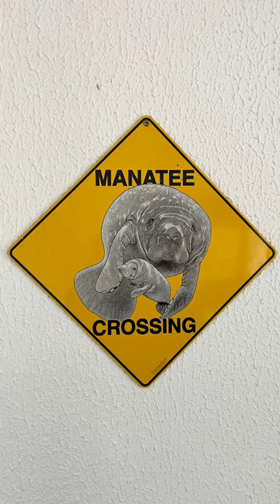Manatee , photographer on assignment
On assignment for Der Spiegel, I traveled to Fortaleza to document Aquasis NGO and their conservation efforts with Trichecus manatus. The story is almost a political thriller between 🇧🇷and 🇻🇪, involving the poor Tico, a manatee released last year that ended up caged in a zoo of Barquisimeto, Venezuela. Tico’s unconventional swim of 4000 km up to Venezuela is also a clear signal that manatees ecosystems are in danger. The story is out this week in print and online version.